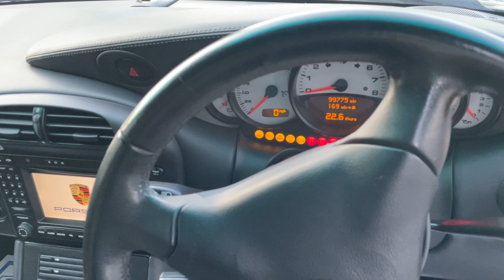2004 Porsche 996 Carrera 4S (Seal Grey) walk around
This car is available on our website at;